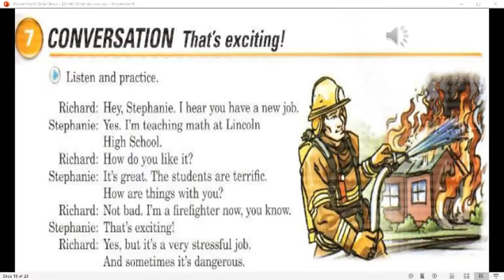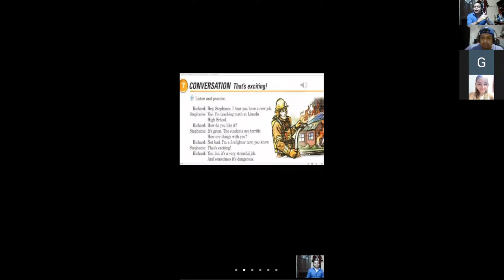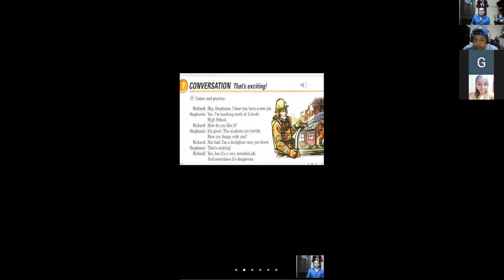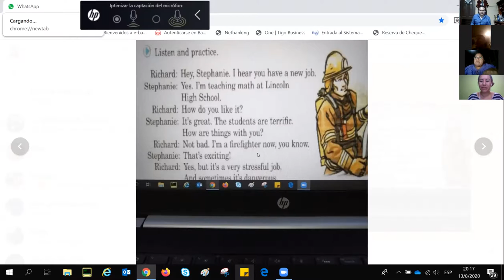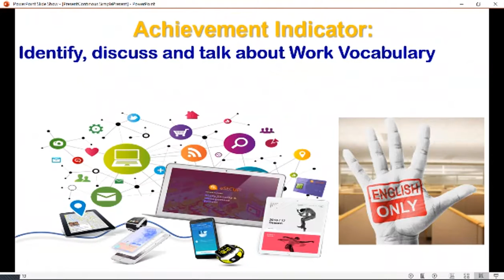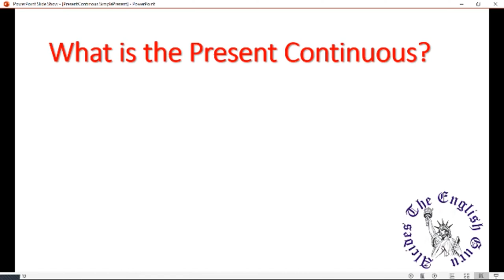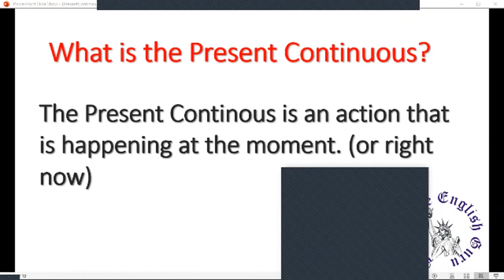Ingles Corporativo-P202-8-9pm Aug13 Reading Job Profiles2